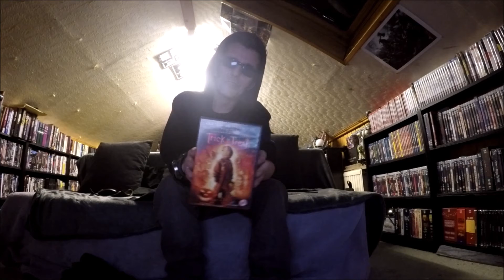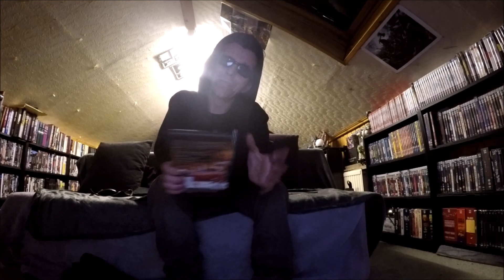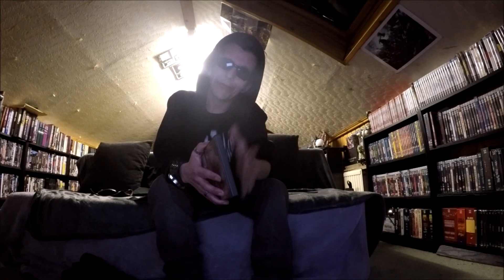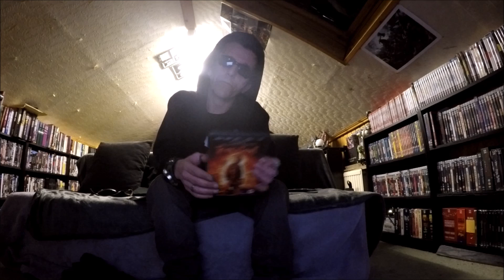Hobbs Horror Road To 500 Subscribers Contest